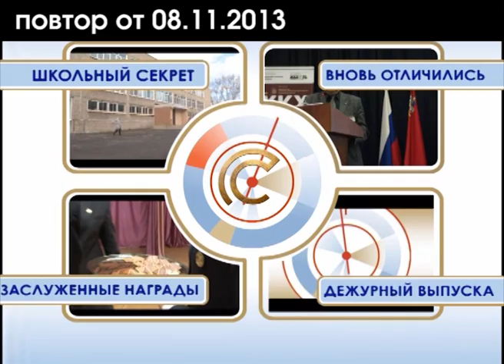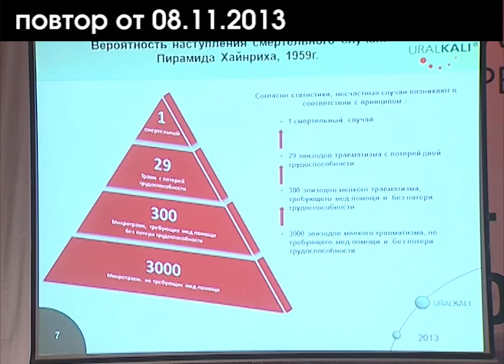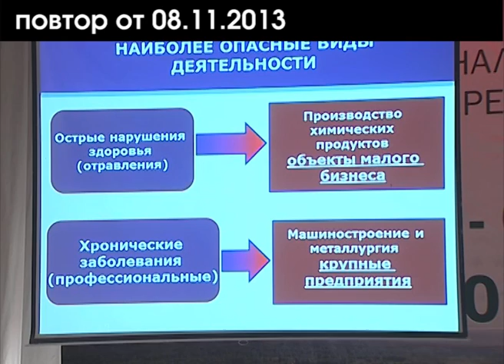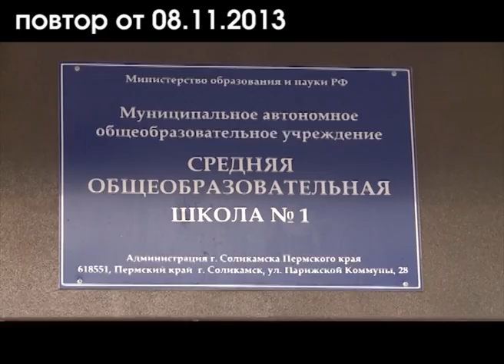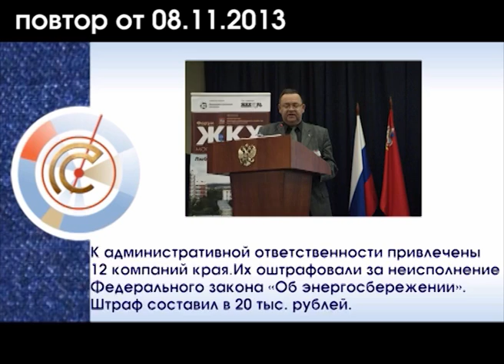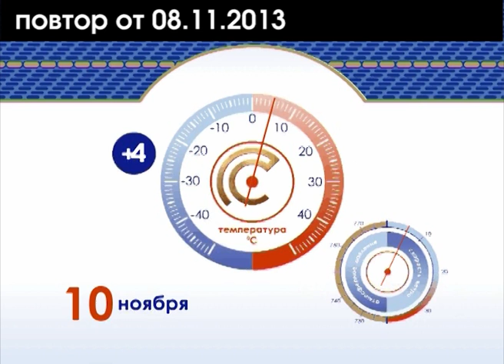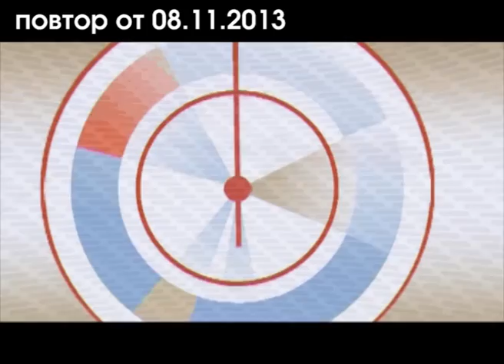Эфир программы Новый взгляд от 08 ноября 2013г